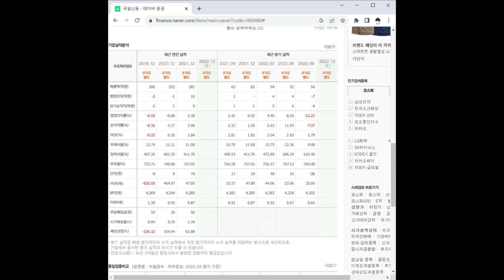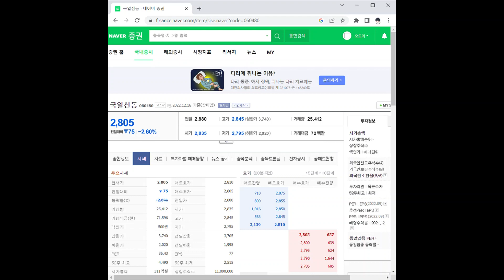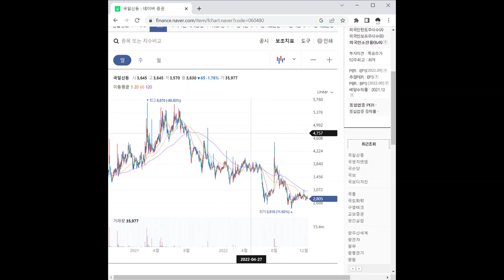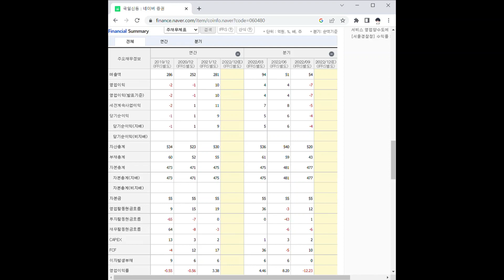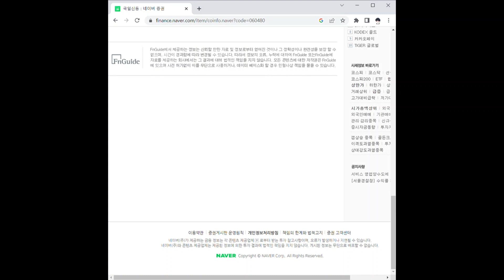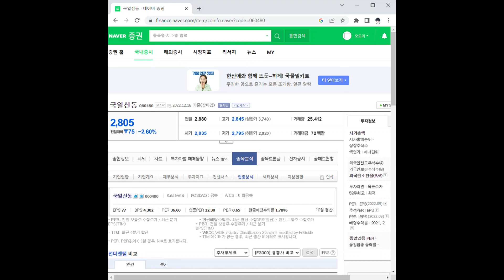국일신동 주가 전망 및 차트 분석